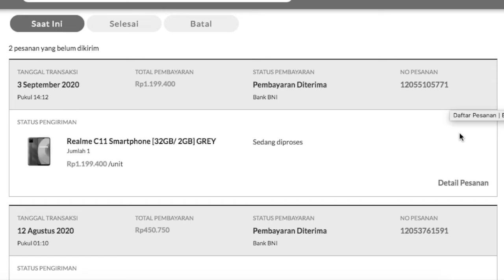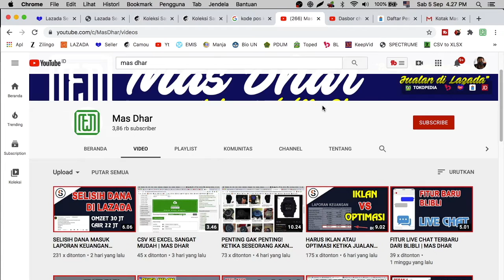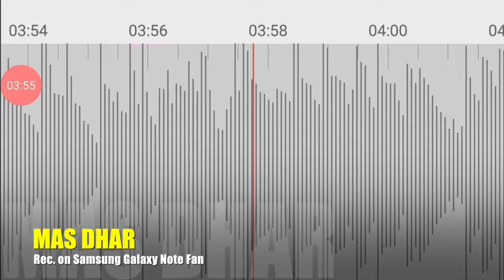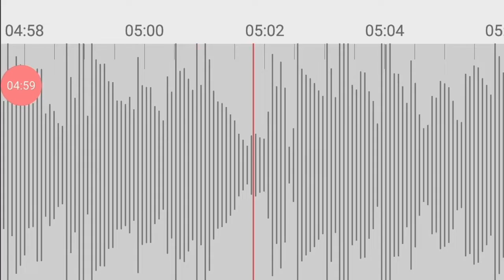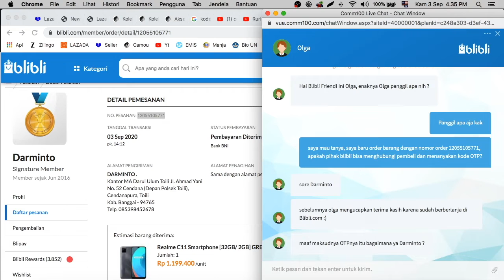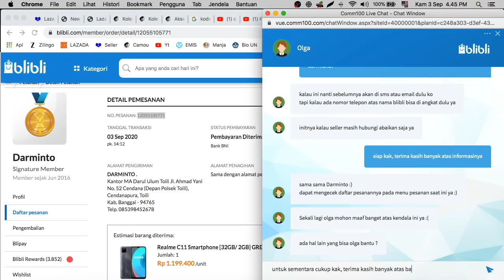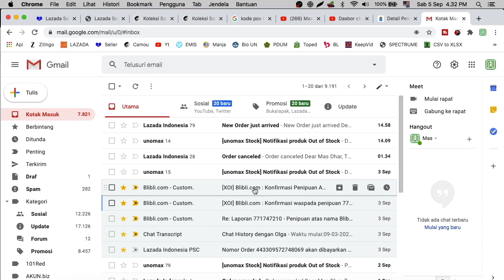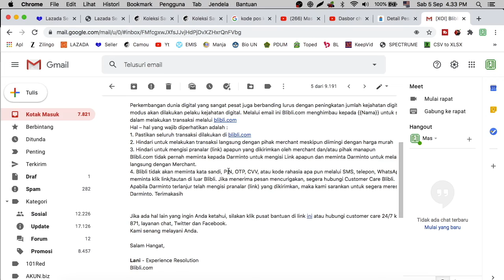PENIPUAN ATAS NAMA BLIBLI | MAS DHAR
Nama saya Mas Dhar, berjualan di lazada sejak tahun 2018. Saat ini aktif berjualan di Lazada, blibli, dan beberapa marketplace lain. Saya bukanlah orang paling tahu cara berjualan di Lazada , di sini saya hanya ingin berbagi cara jualan di lazada. Jika masih bingung, teman-teman bisa konsultasi secara pribadi atau bisa masuk grup seller lazada yang saya buat di sini

Waspada Penipuan Phishing, Friends!

Beberapa modus jebakan phishing yang biasa digunakan pelaku dan perlu kamu ketahui antara lain melalui:
1. Telepon atau Email
Umumnya mereka akan menelepon kamu. Pelaku mengatakan akan membantu kamu meng-update data mu, misalnya data perbankan (termasuk kartu kredit) pribadi tanpa harus ke bank. Nah, kamu patut curiga di sini.
2. Permintaan Mengisi Survei
Cara ini bisa melalui internet, email, atau telepon. Lantaran permintaan survei adalah hal wajar, justru inilah yang kerapkali diabaikan banyak orang.
Kamu perlu waspada bila ada pertanyaan yang sudah menyangkut hal-hal sensitif terkait data keuangan (pin atau nomor rekening).
3. Melalui Transaksi Online
Transaksi online saat ini sudah menjadi bagian dari gaya hidup baru di zaman modern. Modus phishing melalui transaksi online beragam, ada yang dijalankan melalui penawaran produk murah atau promo-promo lainnya dan juga ada yang minta kamu melakukan verifikasi data atas transaksi online yang kamu lakukan.
Waspadalah selalu jika kami diberikan Link / form yang perlu di isi dengan alasan apapun meskipun mereka mengataskan Lembaga / e-commerce tertentu.
Selalu ingat bahwa Blibli.com tidak pernah meminta data Pribadi kamu seperti (Password Akun, OTP, dan PIN) dengan cara apapun.
Blibli.com tidak pernah memberikan Link Verifikasi Transaksi kepada Customer nya. Sehingga jika kamu mendapatkan link mencurigakan jangan pernah isi data kamu meski ada logo Blibli.com di dalam website tersebut ya.

Perihal laporan nomor 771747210 tentang konfimasi Kakak dihubungi oleh pihak yang mengatasnamakan Seller Blibli.com pada pesanan nomor 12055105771 Realme C11 Smartphone [32GB/ 2GB] GREY, kami sarankan Kakak tidak merespons informasi yang diberikan atas nama Blibli.com selain dari email   dan nomor telepon 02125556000. Kami juga infokan perihal keamanan transaksi di Blibli.com:

1. Tidak mengisi link yang diberikan jika Seller infokan pranala link
2. Apabila terlanjur isi link segera lakukan reset password
3. Apabila Seller tidak sesuai ketentuan Blibli.com maka akan Kami tindak tegas dan pesanan diproses batal serta refund

Kedepannya, kami sarankan agar:

1. Pastikan seluruh transaksi dilakukan di blibli.com
2. Hindari untuk melakukan transaksi langsung dengan pihak seller meskipun diimingi dengan harga murah
3. Hindari untuk mengisi pranalar (link) apapun yang dikirimkan oleh seller dan/atau pihak manapun

Hal – hal yang wajib diperhatikan adalah :
1. Pastikan seluruh transaksi dilakukan di blibli.com
2. Hindari untuk melakukan transaksi langsung dengan pihak merchant meskipun diimingi dengan harga murah
3. Hindari untuk mengisi pranalar (link) apapun yang dikirimkan oleh merchant dan/atau pihak manapun
Blibli.com tidak pernah meminta kepada Darminto untuk mengisi pranalar (link) apapun dan meminta Darminto untuk melakukan transaksi langsung dengan Merchant.
4. Blibli tidak akan meminta kata sandi, PIN, OTP, CVV, atau kode rahasia apa pun melalui SMS, telepon, WhatsApp, ataupun meminta klik link/tautan di luar Blibli. Jika menerima pesan mencurigakan, segera hubungi Customer Care Blibli.